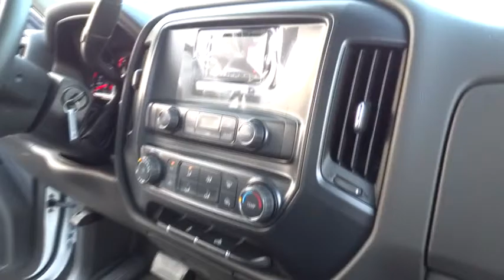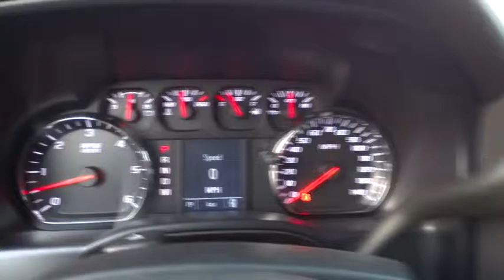2014 GMC Sierra 1500 Crew Cab New, Los Angeles, Orange County, Pasadena, Ontario, Anaheim,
2014 GMC Sierra 1500 Crew Cab
2014 GMC Sierra 1500 Crew Cab  - Stock#: G140633 - VIN#: 3GTP1TEH0EG528698

345 N. Citrus Ave